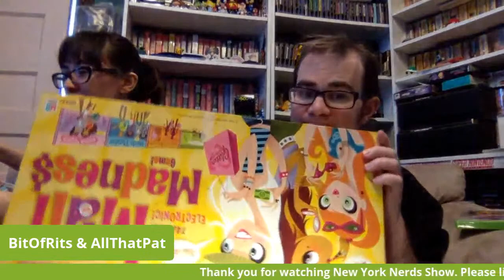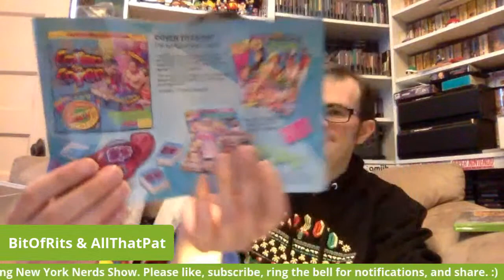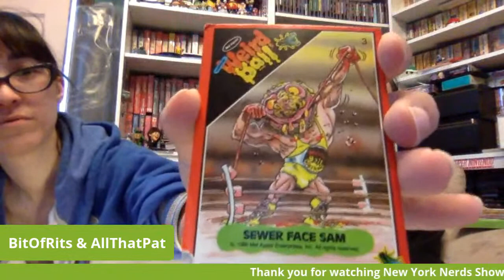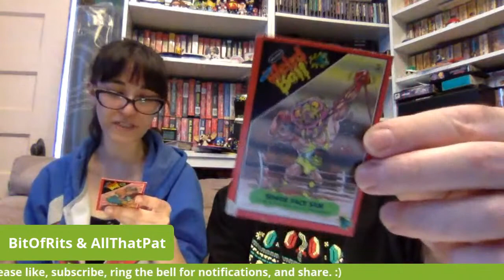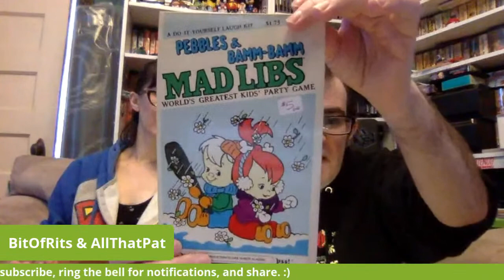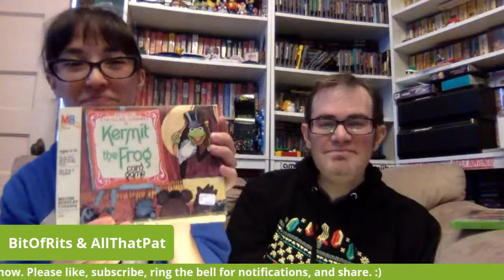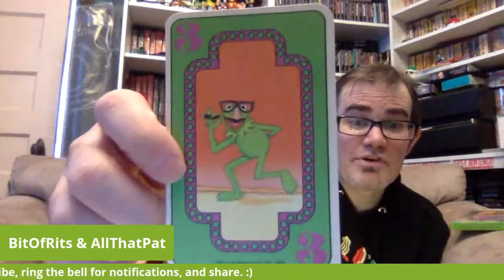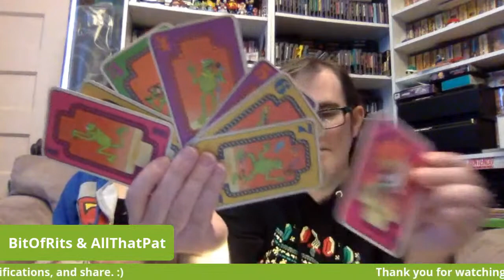Call of the Wild Retro Shop Random Finds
BitOfRits and AllThatPat took a trip to.a vintage toy shop, Deep End of the Sandbox in Long Island, NY. Check out their pickups.